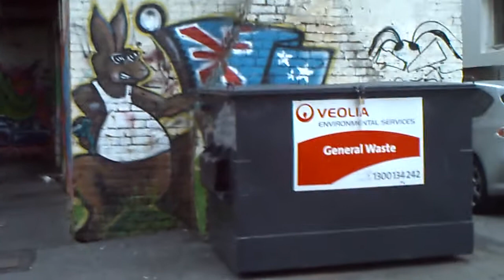Graffiti Alley: Homesick for NYC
I'm so homesick for NYC just wandering around this fabulous graffiti alcove of Launceston's Central Business District (CBD)!  This morning I found out no matter how far you roam, there's urban art to be found (and I thought NY, NJ and CA were the only famous places for that)!